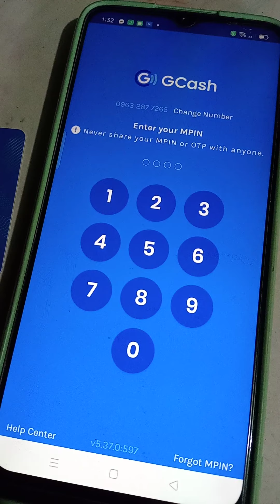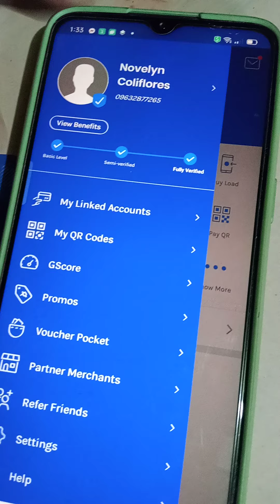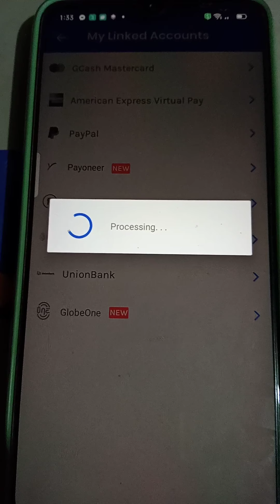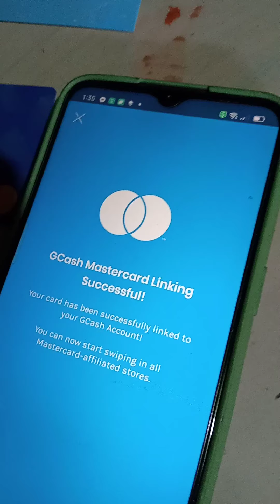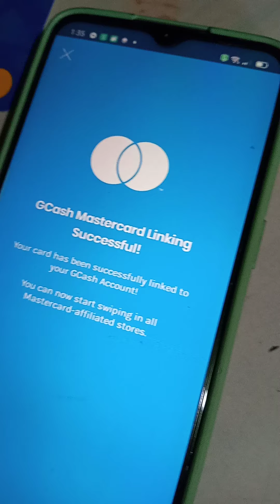HOW TO LINk YOuR GCASH MASTERCARD as easy as 1.2.3